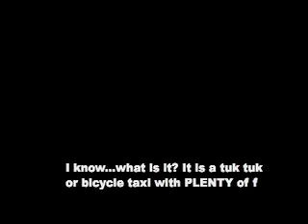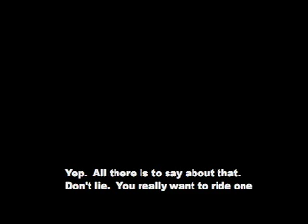Tuk Tuk Flair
Have you really seen any taxis with "flair"?  Oh, just you wait.